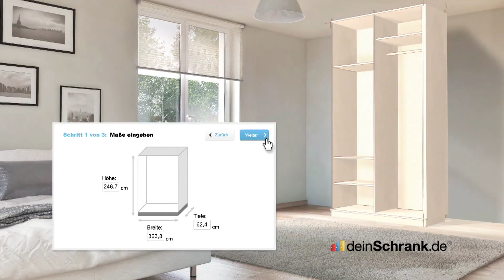n-tv Beitrag GERMAN RACING Champions League: Großer Preis der Badischen Wirtschaft, Baden-Baden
Sensation im zweiten Wertungslauf der German Racing Champions League am Sonntag beim Finale des Frühjahrs-Meetings auf der Galopprennbahn in Baden-Baden: Im Großen Preis der Badischen Wirtschaft (Gruppe II, 70.000 Euro, 2.200 m) mussten die beiden bisher besten deutschen Rennpferde Ito und Nightflower den Sieg dem 122:10-Außenseiter Iquitos überlassen. Mit Trainer-Altmeister Hans-Jürgen Gröschel aus Hannover (wird im Juni 73 Jahre alt) und Jockey Norman Richter (erster Saisonsieg beim zwölften Ritt!) standen ungewohnte Protagonisten auf dem Siegertreppchen.